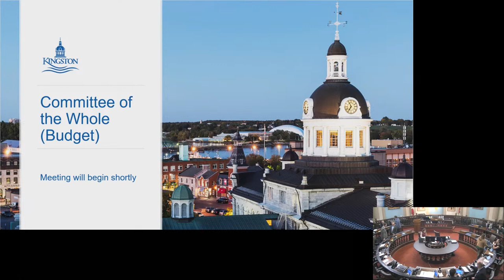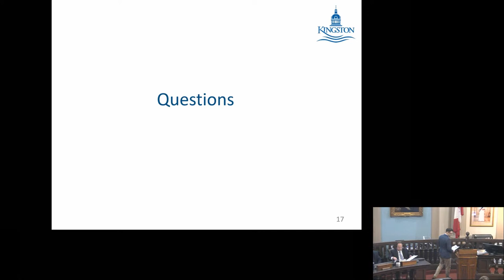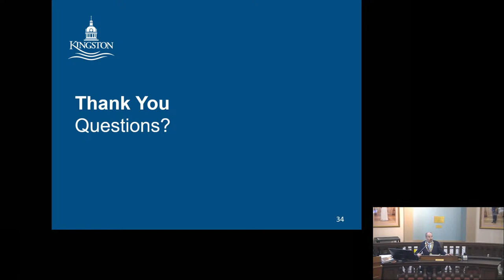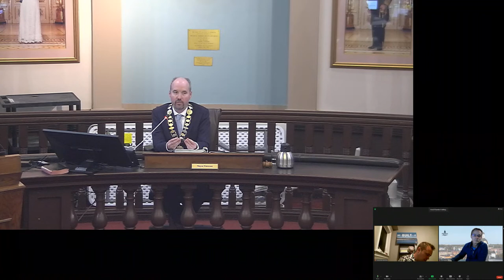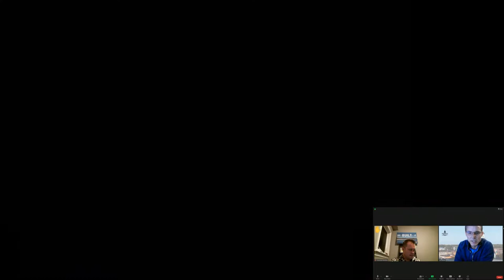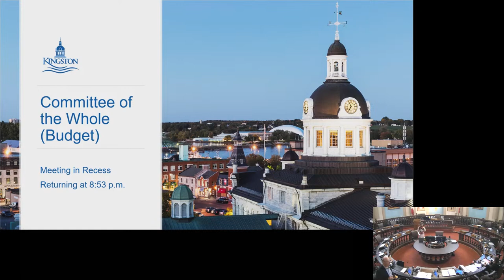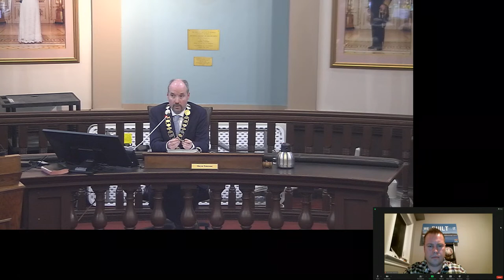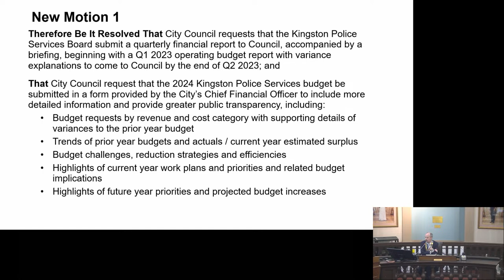Kingston, Ontario - Committee of the Whole Budget Meeting - March 1, 2023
Committee of the Whole - Budget meeting, part three, from March 1, 2023.